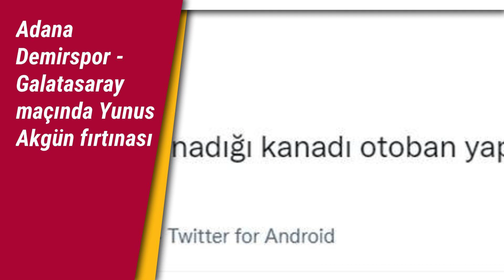Galatasaray'ın 11'inde 4 değişiklik | Adana Demirspor - Galatasaray maçında Yunus Akgün fırtınası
TRT Spor: Spor Toto Süper Lig'in 18. haftasında Adana Demirspor'a konuk olan Galatasaray, ligde son oynadığı Medipol Başakşehir maçına göre ilk 11'de 4 değişiklikle sahaya çıktı

NTV Spor: Galatasaray maçında attığı 2 golle Adana Demirspor'a 3 puanı getiren Yunus Akgün galibiyet sonrası açıklamalar yaptı

  0:00 - Galatasaray'ın 11'inde 4 değişiklik
  1:58 - Adana Demirspor - Galatasaray maçında Yunus Akgün fırtınası
  2:56 - Yunus Akgün Galatasaray'a geri dönecek mi? Maç sonu açıklama